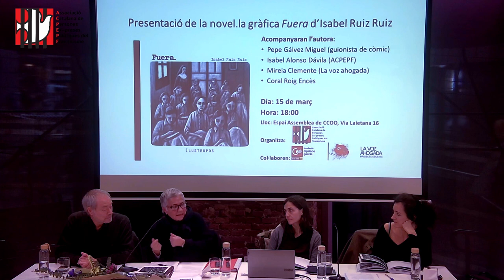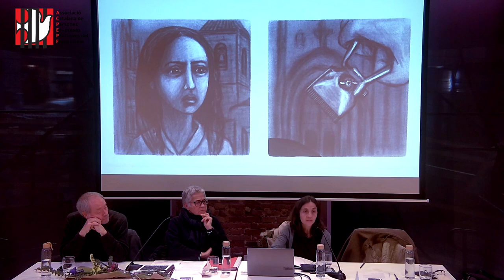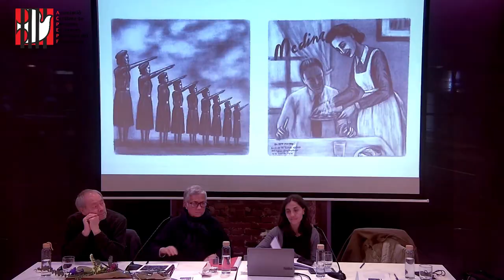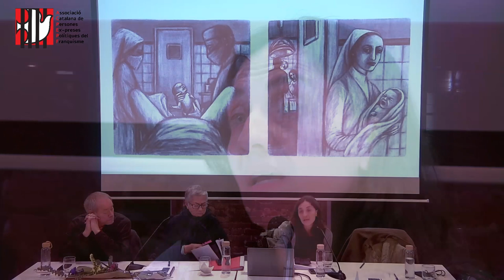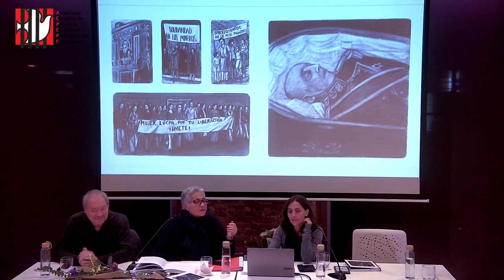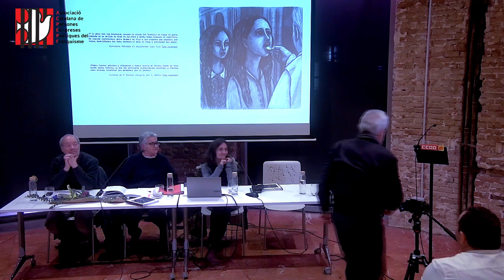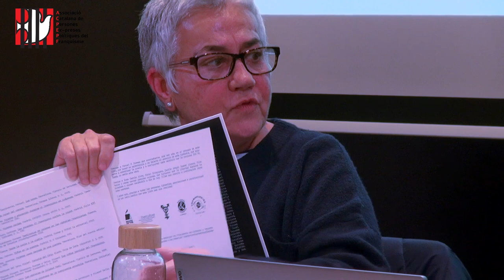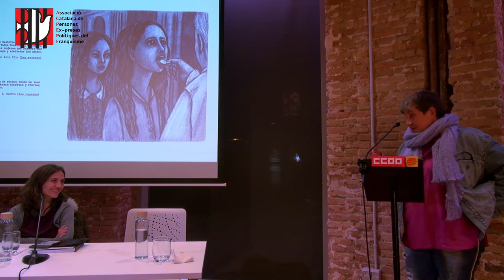PRESENTACIÓ CÓMIC FUERA de ISABEL RUIZ RUIZ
Fuera.
Novela gráfica que retrata la vida de las mujeres durante el franquismo. Segunda parte de la trilogía iniciada con Dentro.

Esta obra ha tenido el apoyo para su creación del Ministerio de Cultura y Deporte a través de la convocatoria de las ayudas a la creación literaria correspondientes al año 2022.

Características:
Autora e ilustradora: Isabel Ruiz Ruiz
Formato: 21×21 cm
Cubierta: Tapa dura
Encuadernación: Cosido
Editorial: Ilustropos